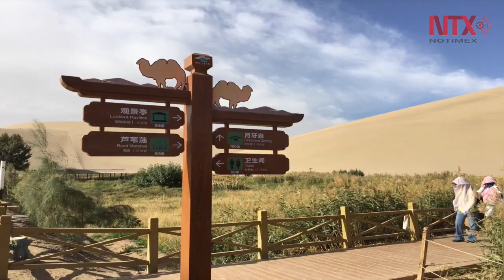Singing Sands Dunes en la ciudad de Jiuquan, China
Ubicado en las afueras de la ​Ciudad de Jiuquan​, que representa uno de los orígenes de la milenaria ruta de la seda, se localizan las ​Singing Sands Dunes​, una expresión del desierto caracterizada por sus diversos colores, los tradicionales camellos y la combinación​ ​de​ ​arena​ ​y​ ​naturaleza.
En medio de toneladas de arena que forman las montañas que se pierden entre el cielo y el horizonte, surge un pequeño lago denominado​ ​“el​ ​de​ ​la​ ​luna​ ​en​ ​primavera”.